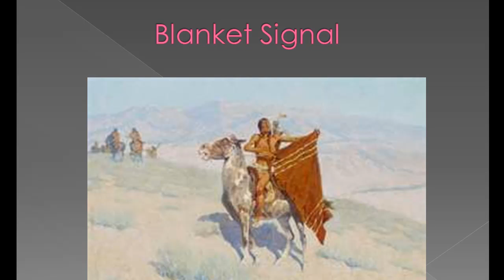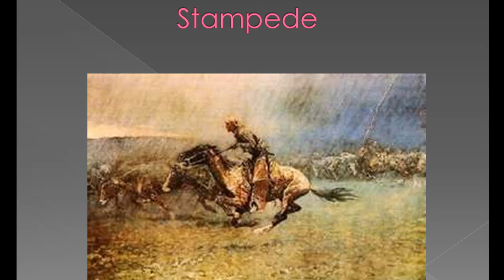Frederic Remington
A short bio and some paintings of Frederic Remington